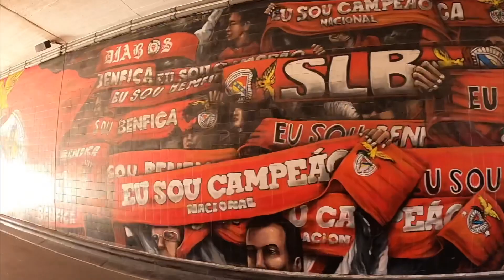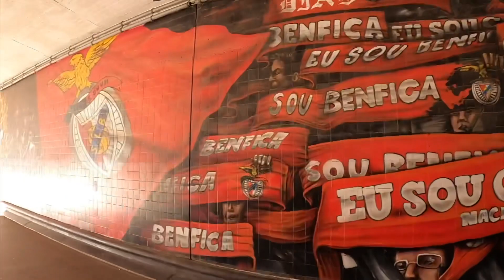Recorriendo Lisboa en un día 🇵🇹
Damas y caballeros, en esta ocasión les traemos una ciudad maravillosa.

Lisboa en 9 horas, solo aquí en la vida con charly.

Esperemos lo disfruten, con esto cerramos el primer maratón del canal y, nos vemos en el próximo video!

Muchas gracias por todo su apoyo y vamos por más.